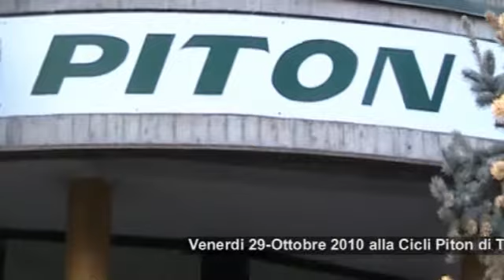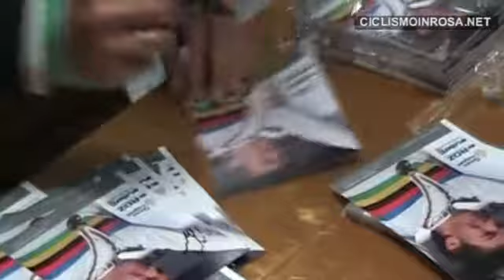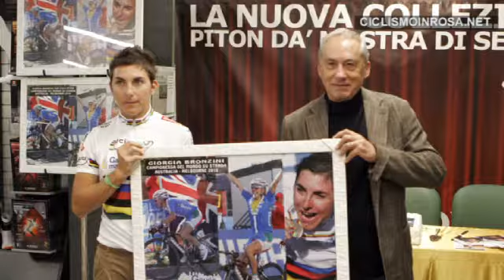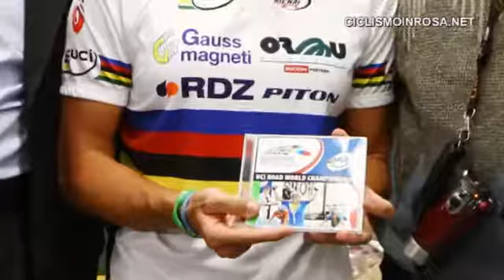Ciclismo Femminile GS Gauss festeggia Giorgia Bronzini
Alla Cicli Piton di Travagliato in provincia di Brescia il Gs Gauss-Rdz-Ormu, per festeggiare Giorgia Bronzini splendida primattrice al meeting iridato di Geelong.Presenti il signor "Gauss" all'anagrafe Piero Guerrini e il signor "Ormu" Francesco Fenini. Entrambi si sono detti entusiasti per il grande successo ottenuto dalla campionessa piacentina.Un grazie particolare al presidente Gino Castelli e tutta la sua famiglia.